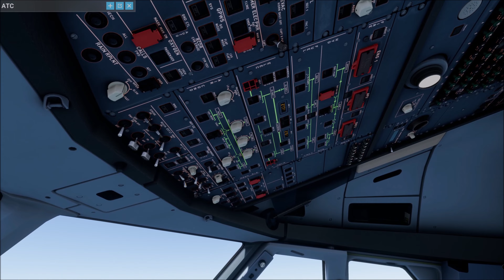MSFS 2020 Around the World - Leg 113